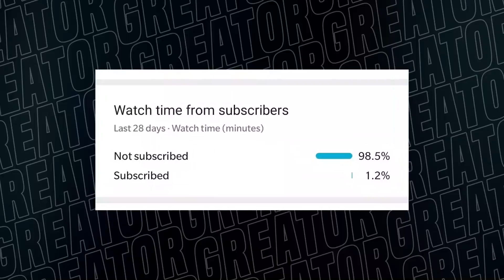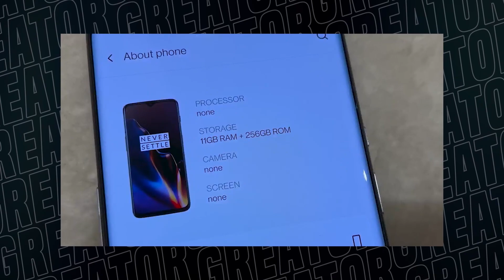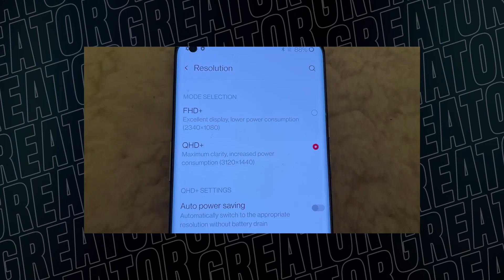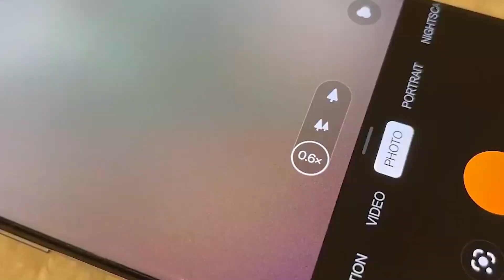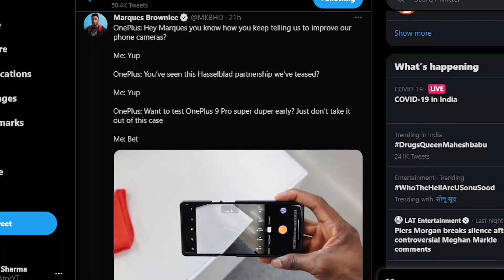Oneplus 9 Series Specs are Strong..!🔥🔥🔥🔥 [Colors, Variants, Release date, Price]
THANKS AGAIN FOR WATCHING MY VIDEO ON- Oneplus 9 Pro Specs are Strong..!🔥🔥🔥🔥

OnePlus 9 series will be unveiled on March 23 and renders of OnePlus 9 Pro and OnePlus 9 have allegedly leaked. They show the front and rear design of the two phones along with the colour variants that can be expected at launch. The two phones have been in the news as part of leaks and rumours for some time now, with the latest being an alleged Geekbench listing of OnePlus 9 Pro. Additionally, the live and static wallpapers for the OnePlus 9 series have been allegedly leaked as well.

Starting with the design of OnePlus 9 Pro and OnePlus 9, a report by WinFuture shows official-looking renders of the front, back, and sides of the two phones. OnePlus 9 Pro can be seen in black, green, and silver colours with its Hasselblad-branded camera module housing four sensors. There is a camera bump but it doesn't seem to stick out much and the notification slider can be seen in its usual location.

Speaking of the cameras on OnePlus 9 Pro, company CEO Pete Lau recently tweeted that the OnePlus 9 series will pack a Sony IMX766 ultra-wide sensor that, according to a Weibo post by the company, is a 50-megapixel sensor.

OnePlus 9 Pro Official Back Panel Design Teased, OnePlus 9 Specifications Leak
OnePlus 9 is expected to come in black, blue, and purple colours with a Hasselblad-branded triple rear camera setup. It may come with a 6.5-inch flat display with slim bezels all around. There is a similar camera bump but the laser autofocus seems to be missing here.

Furthermore, a OnePlus phone with model number OnePlus LE2115 has been spotted in a Geekbench listing, showing 12GB of RAM and a Snapdragon 888 SoC (codename Lahaina). This listed phone model is believed to be OnePlus 9 Pro. It has a single-core score of 1,120 and a multi-core score of 3,630. The Geekbench listing was first spotted by tipster Mukul Sharma and independently verified by Gadgets 360.

Lastly, a report by Oxygen Updater shows the various static and live wallpapers that will allegedly be present in the OnePlus 9 series. The website also provides links to download the wallpapers for your phone.

Carl Pei’s Nothing Teases Transparent TWS Earbuds to Be in the Works
The OnePlus 9 series will be unveiled on March 23 and the company is expected to bring three models – OnePlus 9, OnePlus 9 Pro, and OnePlus 9E/ 9R. The company has been teasing some of the specifications that will be present in the OnePlus 9 series and recently, Lau shared images to show the comparison between a “conventional ultra-wide” and the ultra-wide camera sensor on the OnePlus 9 series.

SO HOPE YOU GUYS LIKED THIS VIDEO OF MINE - Oneplus 9 Pro Specs are Strong..!🔥🔥🔥🔥

HOPE AAPKO MERI YE VIDEO PASAND AAYI HOGI- Oneplus 9 Pro Specs are Strong..!🔥🔥🔥🔥